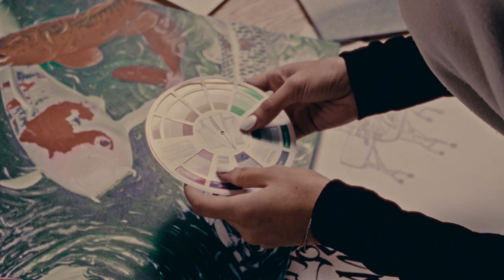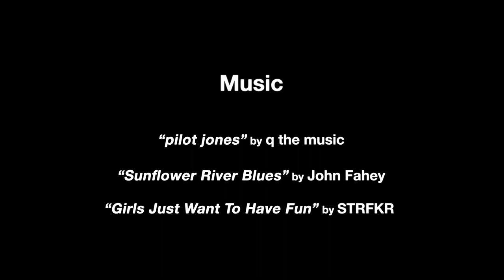thank you vivian! | Short film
A girl bumps into an old interest coincidentally through work thus igniting an old flame once again. After this incident, a visit from a longtime friend prompts a joyful day of reflection and conversation, unraveling moments tied to the past.

Written and Directed by: José Santiago & Oscar Arteaga
Starring: Leah Flanigan & Amy Hernandez